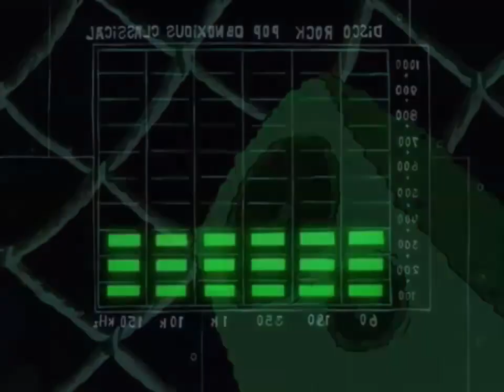Preview 2 Jellyfish Jam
Sorry, I Messed Up This Trims